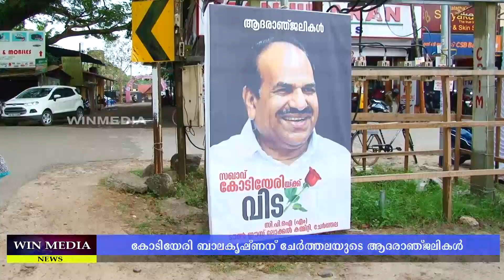കോടിയേരി ബാലകൃഷ്ണന് ചേർത്തലയുടെ ആദരാഞ്ജലികൾ..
കോടിയേരി ബാലകൃഷ്ണന് ചേർത്തലയുടെ ആദരാഞ്ജലികൾ.. ചേർത്തലയിൽ മൗനജാഥയും,സർവ്വകക്ഷി അനുശോചന യോഗവും നടന്നു.